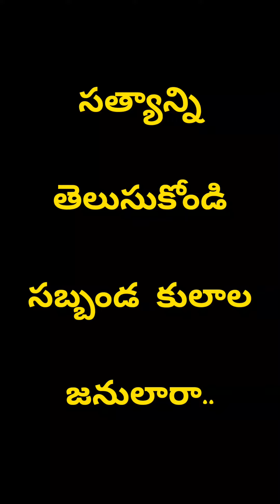మనం రెడ్డి గారికి లక్ష రూపాయలు ఇస్తే మన గాలయ్య గారి చెప్పు గుర్తుకు ఓటేస్తాడా...?